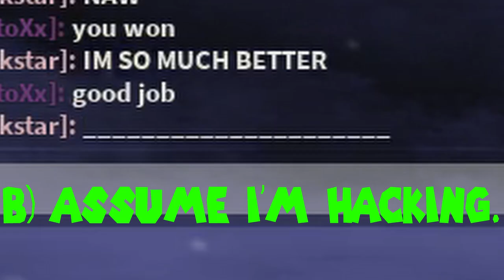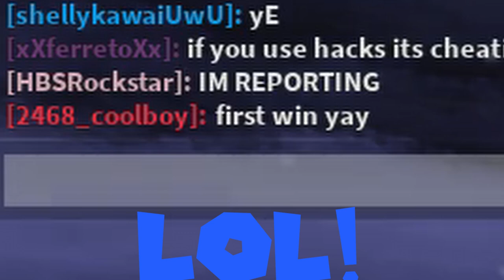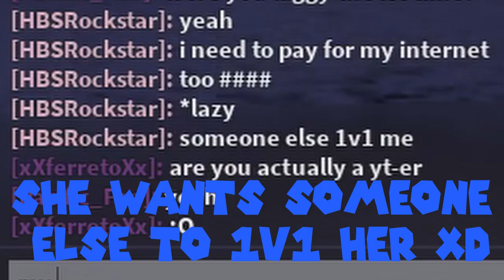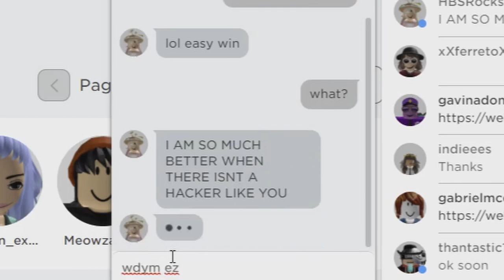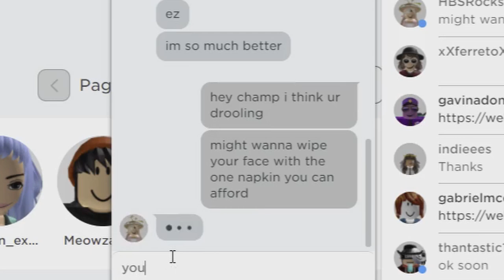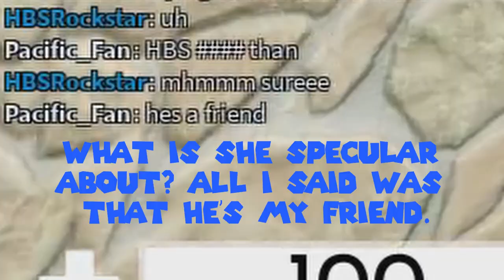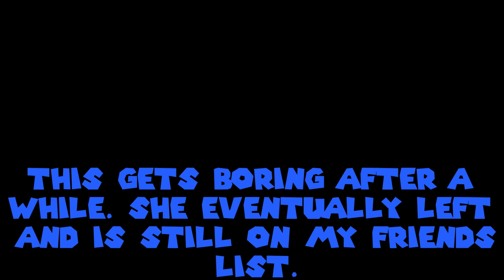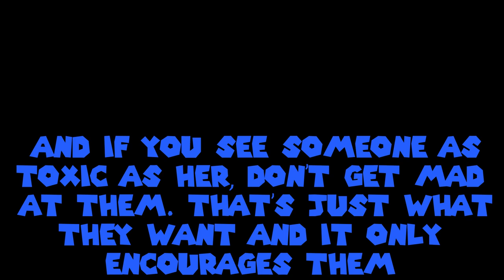Toxic girl gets destroyed in Roblox Friday night funkin' (and arsenal kinda')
Hello my child, what brings you to the description box?
Remember to watch this video on the highest quality

Some toxic girl challenged me to a Roblox Friday night funkin' battle. What happens next is crazy

Game: Basically fnf / Arsenal

Music (Chronological order): South - Friday night funkin'
Fungi forest (Day)-Donkey kong 64
Thorns - Friday night funkin'
Angry Aztec - Donkey kong 64
Jungle japes 2 - Donkey Kong 64
Fight against an armed boss - Super Mario RPG.

Since you wasted your time scrolling down here, I'll let you in on a little something. Carnival was the hardest map for minitoon to make yet it’s the most completed map.